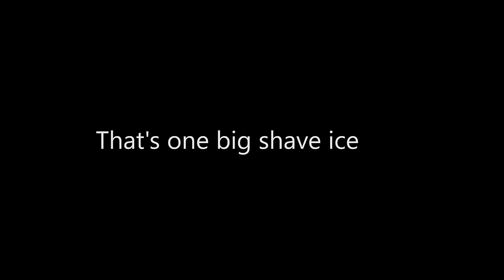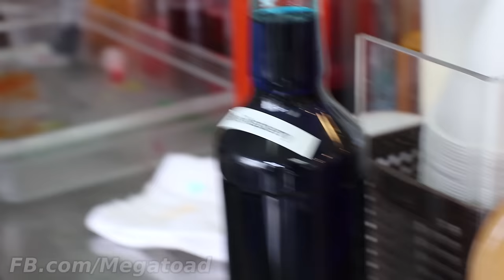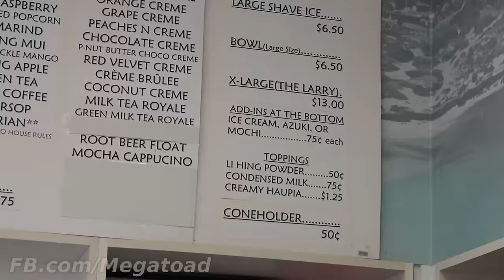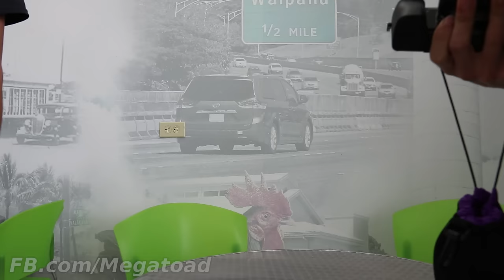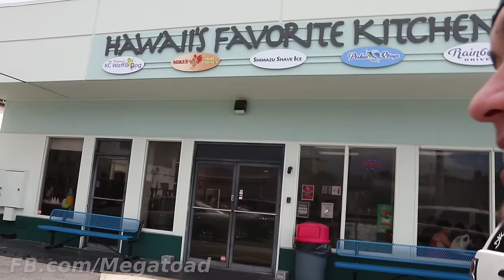GIANT Shave Ice Challenge (ft. Morgan)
When in Hawaii... Eat Shave Ice!!
I've had many Shave Ice in Hawaii in my life, but never have I been to Shimazu before. Saw that they had a Massive Shave Ice on the menu, so I had to check it out..

..With Morgan...